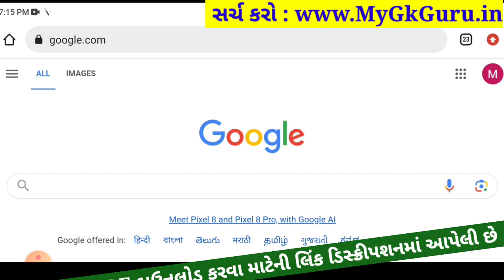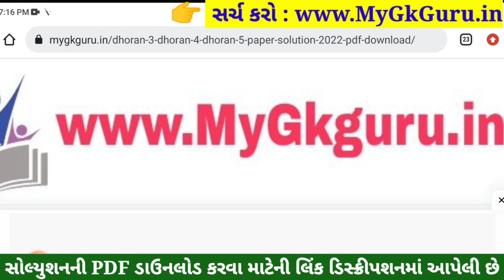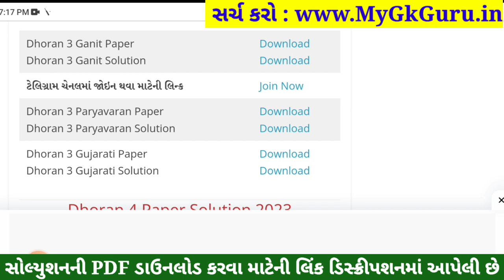Dhoran 3 Ganit Paper Solution 2023 STD 3, Std 3 Maths Paper Solution 2023 40 Marks, 27 October 2023